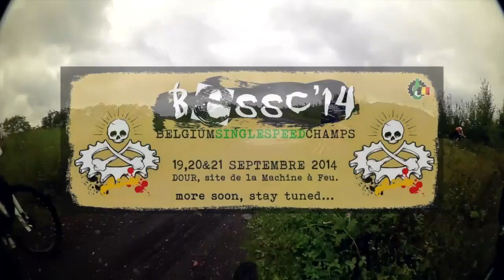BESSC 2014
Rider: Pierre Burton
Camera: Shimano CM1000
Belgium Single Speed Champ 2014
Saterday 20 September to Sunday 21 septembre
Dour, site de la Machine à Feu